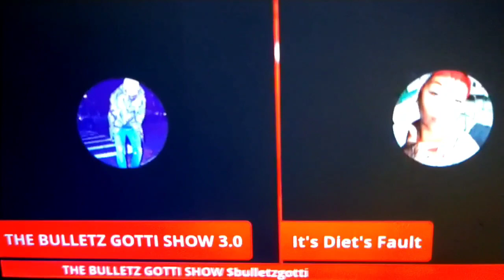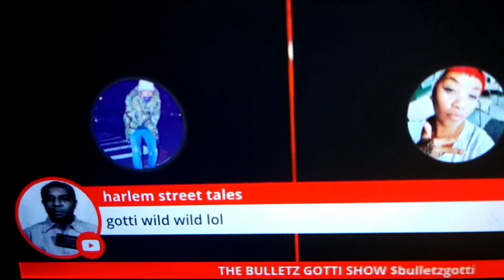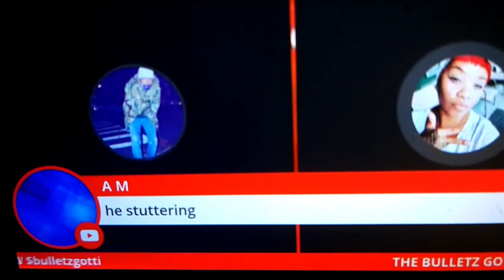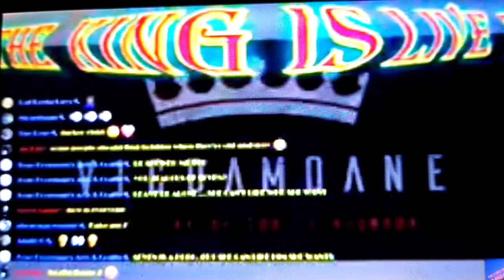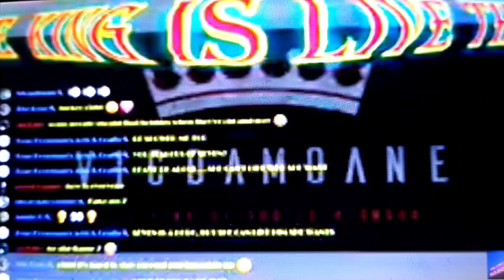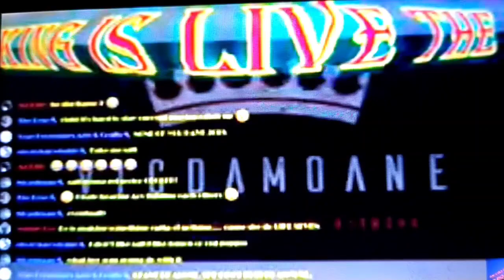BULLETZ GOTTI vs IT'S DIET'S FAULT FT. R E vs SINISTER SALT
WELCOME TO NIKENIKETOWN VIDEO'S

The other morning (Bulletz Gotti) was on his show exposing some chick i never heard of before name (It's Diet's Fault) and her husband. He played a video of her husband saying he will talk about people kids, put people kids heads on naked bodies in memes and will put that shit on the dark web. Next he played a video of Diet's Fault she was showing off a bunch of guns in her house. Whoever beefing with her go at your own risk if you think you going to her house to fight i don't care if it's Gotti or not.

 She got word this clout chaser was live so she immediately click the link to remind Bulletz Gotti to his face that her & her husband do know where the fuck he live at in Brooklyn, New York. They have his addy so sooner or later they both will pull up to find him, turn him into a pretzel for talking shit over a year now about them both on his channel. Diet's Fault doesn't have beef with Gotti like that she wanted to defend herself like a G though. She promise not to flag this nigga on Youtube but she will pull up on him in real life since Gotti think it's a game.

I don't think he want to see that type of smoke from her but when you expose the wrong bitch it's consequences and karma you will have to deal with so if son lucky his goons will keep him safe in Brooklyn. See you soon bitch you need to be somewhere getting you some pussy, remember them mexicans fuck you and took your money you faggot m.fucker, also stop whooping your grandma ass, i believe you fucking your grandma. Is you fucking your grandma Gotti? Lol The Diet's Fault went all the way in on this troll nigga.

She definitely can roast even though this is my first time hearing her speak on a panel. See this is why i stay tune into Gotti shows because the cast is unpredictable, never know who will be on the grill next to get cook, exposed, humiliated and put to shame. Bulletz Gotti does a lot of trolling which he considers himself the bad guy, he rather be hated by most love by few.

This nigga start beef with everybody in the black sector which is why i'm back dropping video's again. The Diet's Fault could be cappin about pulling up in Brooklyn if she know what's good for her she won't pop up like a pimple in Brooklyn, New York looking for Gotti. Knowing damn well it's a warzone out there with shootings going on hopefully Bulletz Gotti survive to see 2021 if she don't find his ass before this year is out. (R E & Sinister Salt) was on (Vic Damoane) show yesterday trying to resolve a misunderstanding between them which came from left field.

 While R E was conducting her show (Seven & Sinister Salt) was going at it on her panel so she jump off the panel to let them roast each other. A short time later or the next day Sinister Salt join a youtuber name (Chucky Doll) panel. To explain what happen between him and "Seven Deadly Sin" on R E show. What pissed R E off is when this nigga Sinister Salt threw her name in the mix as if she is teaming up with Seven. No way she wants the sector thinking she need help or helping this nigga Seven fight his battles. One thing i do know about R E she roast & drag people alone, she don't need to team up with anybody.

 She does it alone on her own YouTube channel and she don't fuck with nobody until a hater start calling for her attention. I've seen R E check a lot of niggaz in this sector who thought she was soft in the game. Her aggressive voice and cocky wit about herself will make you think twice next time before coming for her again. As soon as she speaks you know R E in the building with the draco if somebody got some stupid shit to say to her. Go check out her YouTube channel also shout out to Vic Damoane this is where i got this smoke from luckily i check out his show right on time.